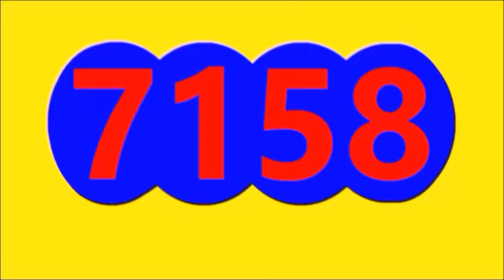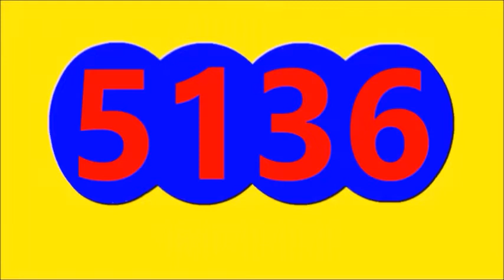RESULTADOS SORTEOS DE LOTERIAS Y CHANCES DE HOY MARTES 6 DE SEPTIEMBRE DEL 2022